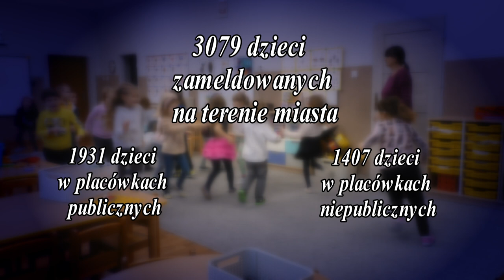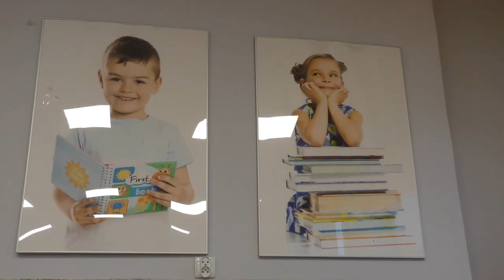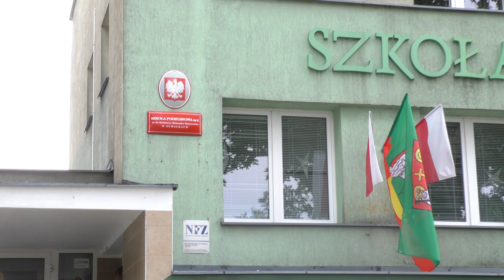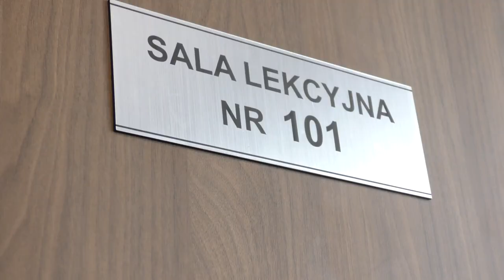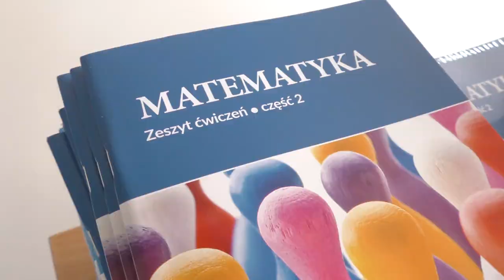Z Ratusza |TVSUWAŁKI